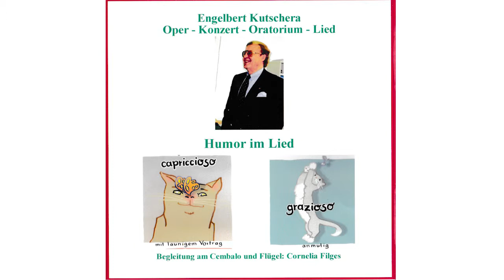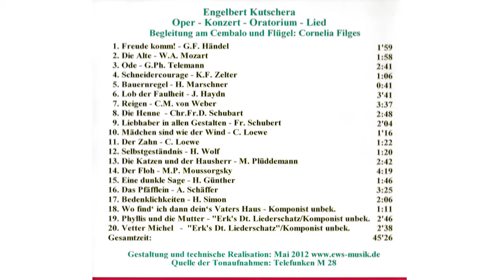[17] Bedenklichkeiten - H. Simon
H. Simon

Engelbert Kutschera
Oper-Konzert-Oratorium-Lied | Humor im Lied
Begleitung am Cembalo und Flügel: Cornelia Filges

Quelle der Tonaufnahmen: Telefunken M 28